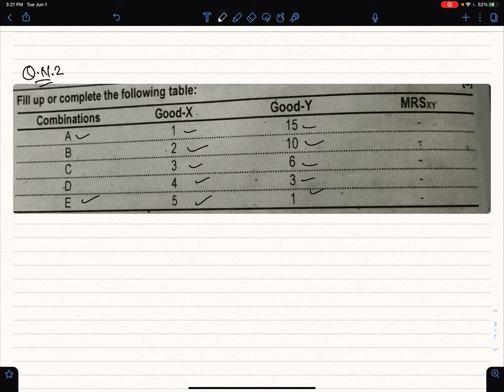BBS 1st Year-Microeconomics-Chapter 4-Part 1-Short Questions Solutions|TU Solutions|2 Marks|NOS